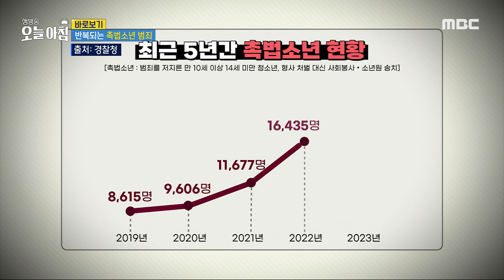[생방송 오늘 아침] 반복되는 촉법소년 범죄!, MBC 240618 방송